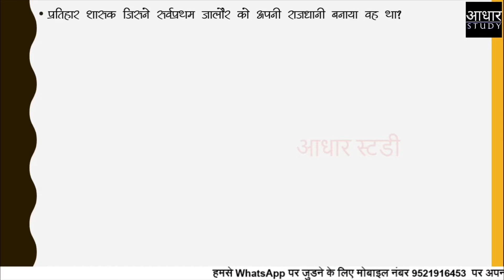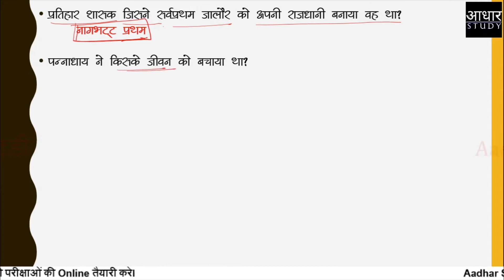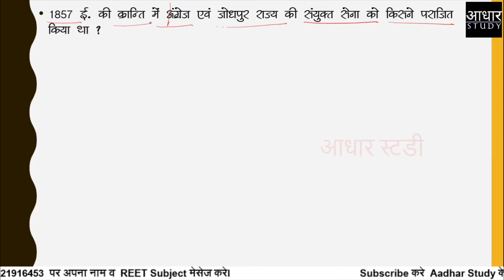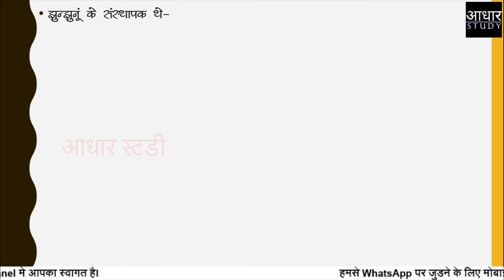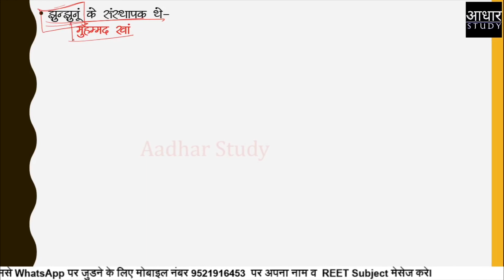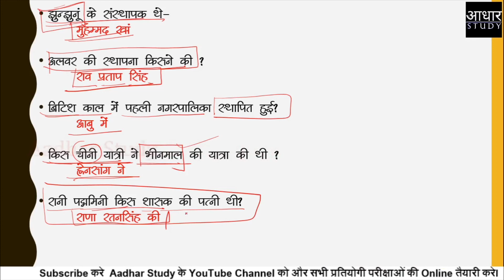One Liner : राजस्थान का इतिहास | Rajasthan GK 20 Questions | Rajasthan Police | REET | Patwar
In this video you will learn 20 question in 10 minutes. There 20 one liner are most important for all competitive exam in Rajasthan. This video tells 20 facts about Rajasthan history.